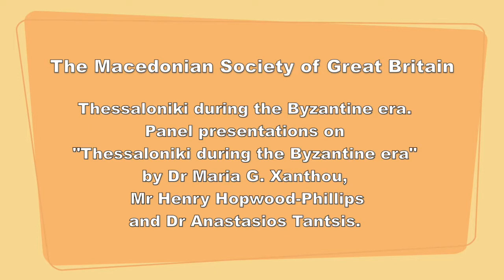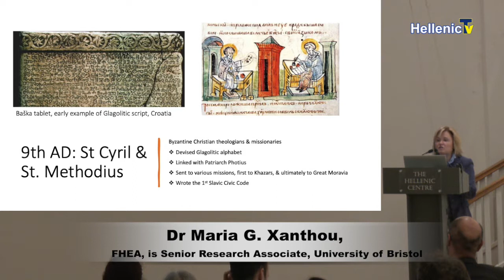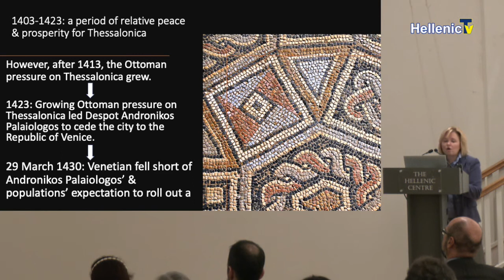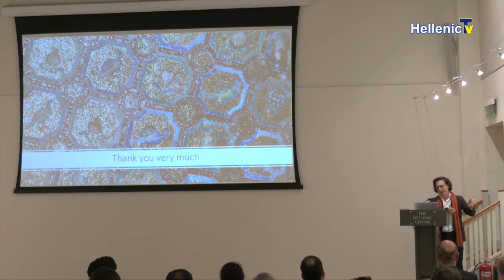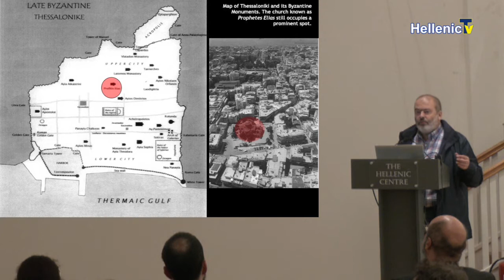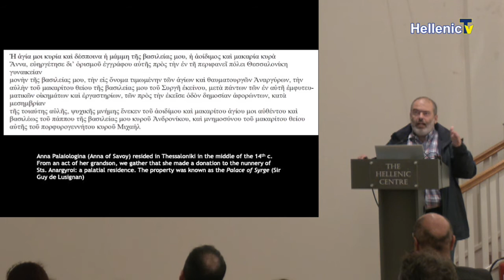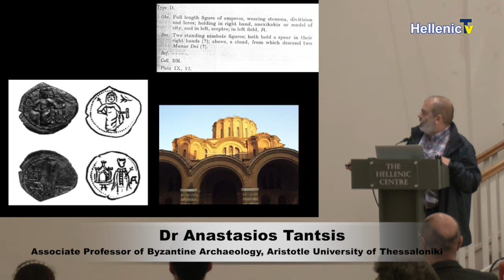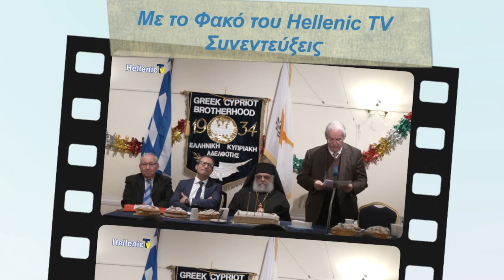gia 28.10.22 The Macedonian Society of Great Britain Thessaloniki during the Byzantine era 14.10.22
gia 28.10.22 The Macedonian Society of Great Britain (Thessaloniki during the Byzantine era) Hellenic Centre 14.10.22
Thessaloniki during the Byzantine era
Panel presentations on "Thessaloniki during the Byzantine era" by Dr Maria G. Xanthou, Mr Henry Hopwood-Phillips and Dr Anastasios Tantsis.

The event consists of panel presentations and discussion on "Thessaloniki during the Byzantine era" by Dr Maria G. Xanthou, Mr Henry Hopwood-Phillips and Dr Anastasios Tantsis.
It will be held at the Hellenic Center in London where a wine reception will follow.
Admission is free but requires pre-registration.
Dr Maria G. Xanthou, FHEA, is Senior Research Associate, University of Bristol, and Research Associate in Pindaric Studies at CHS, Washington, DC. She worked as Junior Research Fellow in ‘The Social and Cultural Construction of Emotions: The Greek Paradigm’ project in Oxford (2009–13). She taught Classics, Ancient, Medieval and Byzantine History at Aristotle University, Hellenic Open University, Open University of Cyprus, University of Bristol and University of Leeds. Ιn 2020 she was Visiting Fellow at Seeger Center for Hellenic Studies, Princeton University, and in 2015 Residential Fellow at CHS, Harvard University, Washington DC. Throughout her academic career she was awarded academic scholarships from Aristotle University Academic Excellence Scheme, Hellenic State Scholarships Foundation, and Nicos and Lydia Trichas Foundation for Education and European Culture.

Mr Henry Hopwood-Phillips works at Bismarck Analysis as a specialist in Eurasian geopolitics. Having worked in the media for most of his life, including stints at TRT World and CCTV, he used COVID-19 to author a bo
ok on the topography of Constantinople, which is currently with a publisher. His proudest achievement is his imitation of P. L. Fermor's odyssey when he, aged 19, walked from Athens to Constantinople armed with a dozen books on the Eastern Roman empire. He tweets daily about Byzantium @byzantinepower.

14 Οκτωβρίου
Η Θεσσαλονίκη κατά τη βυζαντινή εποχή
Παρουσιάσεις σε πάνελ με θέμα «Η Θεσσαλονίκη κατά τη βυζαντινή εποχή» από τους Δρ Μαρία Γ. Ξάνθου, κ. Henry Hopwood-Phillips και Δρ Αναστάσιο Τάντση.

Σχετικά με αυτή την εκδήλωση
Η εκδήλωση αποτελείται από παρουσιάσεις σε πάνελ και συζήτηση με θέμα «Η Θεσσαλονίκη κατά τη βυζαντινή εποχή» από τη Δρ Μαρία Γ. Ξάνθου, τον κ. Henry Hopwood-Phillips και τον Δρ Αναστάσιο Τάντση.
Θα πραγματοποιηθεί στο Hellenic Center στο Λονδίνο όπου θα ακολουθήσει δεξίωση κρασιού.
Η είσοδος είναι δωρεάν αλλά απαιτείται προεγγραφή.
Η Δρ Μαρία Γ. Ξάνθου, FHEA, είναι Senior Research Associate, University of Bristol, και Research Associate in Pindaric Studies στο CHS, Washington, DC. Εργάστηκε ως Junior Research Fellow στο έργο «The Social and Cultural Construction of Emotions: The Greek Paradigm» στην Οξφόρδη (2009–13). Δίδαξε Κλασικά, Αρχαία, Μεσαιωνική και Βυζαντινή Ιστορία στο Αριστοτέλειο Πανεπιστήμιο, στο Ελληνικό Ανοικτό Πανεπιστήμιο, στο Ανοικτό Πανεπιστήμιο Κύπρου, στο Πανεπιστήμιο του Μπρίστολ και στο Πανεπιστήμιο του Λιντς. Το 2020 ήταν Επισκέπτρια Συνεργάτης στο Seeger Center for Hellenic Studies, στο Πανεπιστήμιο Πρίνστον, και το 2015 Residential Fellow στο CHS, Πανεπιστήμιο Harvard, Washington DC. Κατά τη διάρκεια της ακαδημαϊκής της σταδιοδρομίας της απονεμήθηκαν ακαδημαϊκές υποτροφίες από το Σχέδιο Ακαδημαϊκής Αριστείας του Αριστοτελείου Πανεπιστημίου, το Ίδρυμα Ελληνικών Κρατικών Υποτροφιών και το Ίδρυμα Νίκου και Λυδίας Τρίχα για την Εκπαίδευση και τον Ευρωπαϊκό Πολιτισμό.

Ο Δρ Αναστάσιος Τάντσης είναι Αναπληρωτής Καθηγητής Βυζαντινής Αρχαιολογίας, Σχολή Ιστορίας και Αρχαιολογίας, Αριστοτέλειο Πανεπιστήμιο Θεσσαλονίκης, Ελλάδα. Σπούδασε Αρχιτεκτονική, Βυζαντινή Αρχαιολογία και πήρε το διδακτορικό του (Thesis: Galleries on Byzantine Church Architecture) στη Βυζαντινή Αρχαιολογία το 2008. Κατά την περίοδο 2005–2007 ήταν International Visiting Scholar στο University of Illinois at Urbana Champaign (Working with R. Ousterh) . Διδάσκει Βυζαντινή Αρχαιολογία, Μουσειολογία, Αρχιτεκτονική Ιστορία και Αρχιτεκτονική Συντήρηση τόσο σε προπτυχιακό όσο και σε μεταπτυχιακό επίπεδο στη Σχολή Ιστορίας και Αρχαιολογίας και στη Σχολή Αρχιτεκτονικής του ΑΠΘ. Έγραψε το Architectural Synthesis in Byzantium: An Introduction (2012) και αρκετές εργασίες που εστιάζουν στην αρχιτεκτονική των ναών και σε ζητήματα κηδεμονίας και ιδεολογίας. Έχει δημοσιεύσει για τα μνημεία του Μυστρά και ετοιμάζει βιβλίο για την εκκλησιαστική του αρχιτεκτονική.